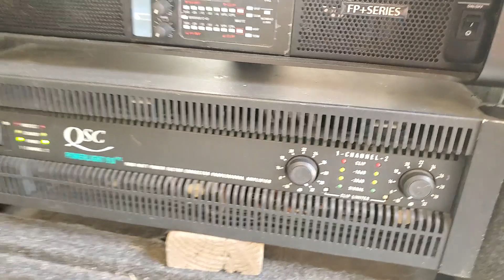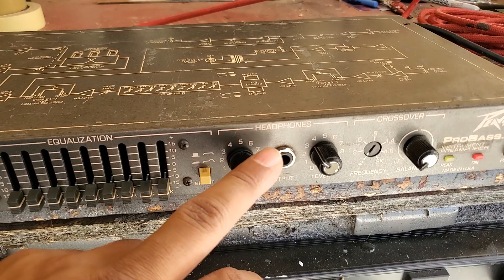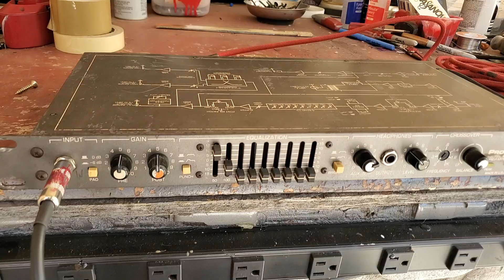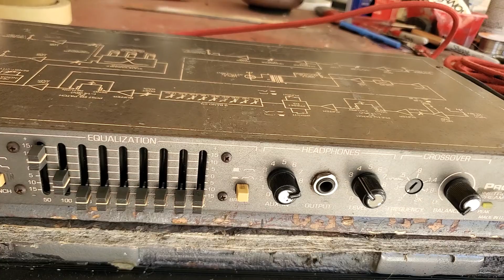A LA VENTA EL PROBASS 1000 PRUEBA DE SONIDO ABEL PEREZ